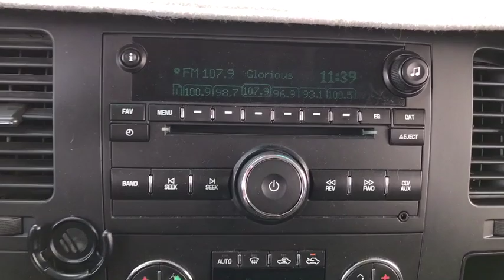2011 CHEVROLET SILVERADO_1500 Amarillo, Canyon, Hereford, Dumas, Plainview, TX RY3178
Used 2011 CHEVROLET SILVERADO_1500 available in Amarillo, Texas at Western Motor Ranch. Servicing the Canyon, Hereford, Dumas, Plainview, TX area.

Western Motor Ranch
5135 S Western

Air Conditioning; Power Windows; Power Locks; Power Steering; Tilt Wheel; AM/FM CD/MP3; Satellite; Active keyless entry; Daytime Running Lights; Dual Airbags Front Head and Side; Active Seatbelts; Passenger Airbag Sensor; Crew Cab; Short Bed; All Wheel ABS; 1/2 Ton